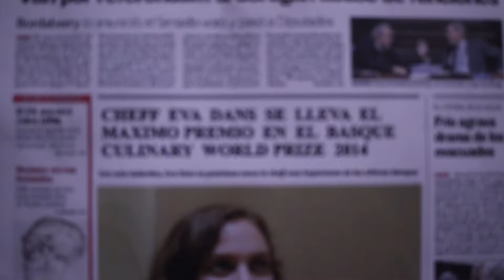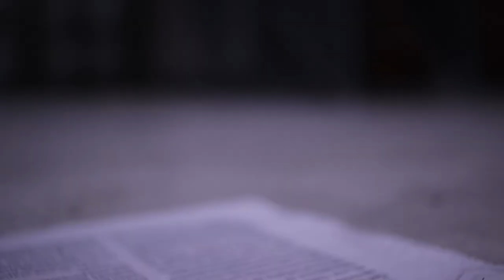segundo Parcial Estética y Lenguaje Audiovisual - Una comida especial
Realizado por Marco Alizo , Gonzalo Mendez y  Gabriel Rodríguez